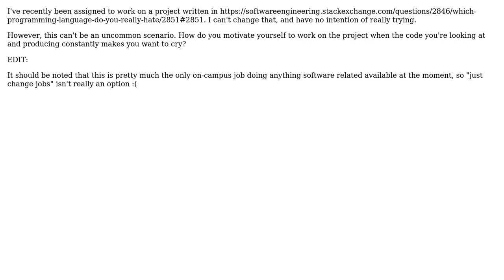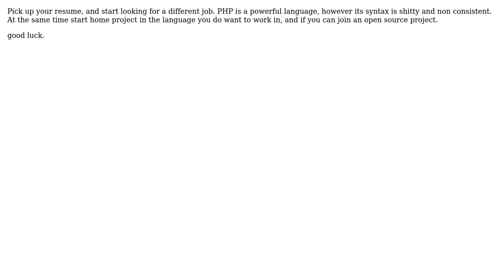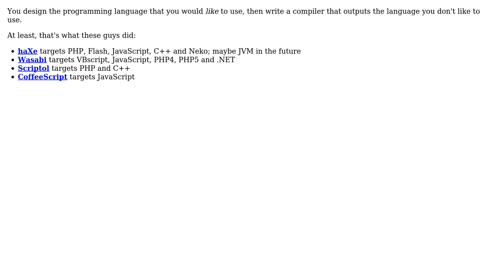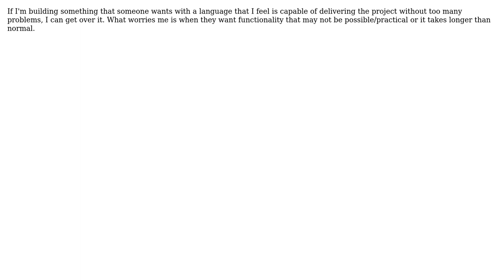What do you do when you have to work on a project using a language that you hate?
Software Engineering: What do you do when you have to work on a project using a language that you hate?

With thanks & praise to God, and with thanks to the many people who have made this project possible! | Content (except music & images) licensed under CC BY-SA | Music | Images & others | With thanks to user Spoike user Murph user Jorg W Mittag user JeffO user haylem user Display Name user Damien Roche user Craig user Billy ONeal and the Stack Exchange Network Trademarks are property of their respective owners. You are responsible for your own actions.